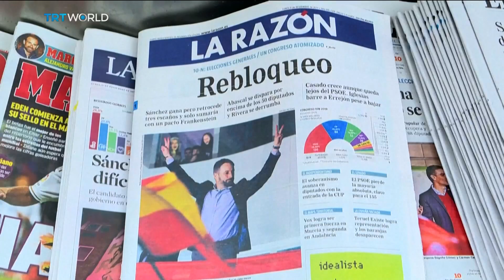Socialists win but fall short of a majority in Spain elections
Hundreds of demonstrators were involved in the bloackade at the border area of La Jonquera, an important truck route from France to southern Spain. Traffic was being diverted to another road. The demonstrations came a day after Spain's parliamentary election. The vote is the fourth in four years that produced a divided parliament, setting the stage for difficult negotiations on forming a new government. TRT World's Francis Collings is in Madrid.